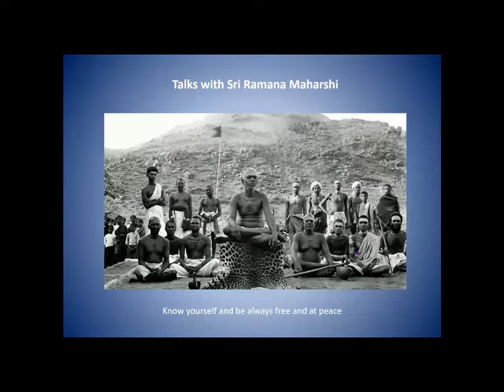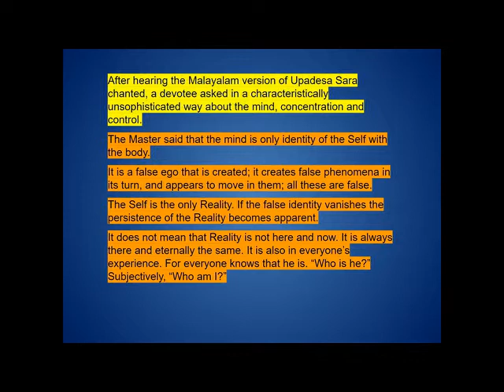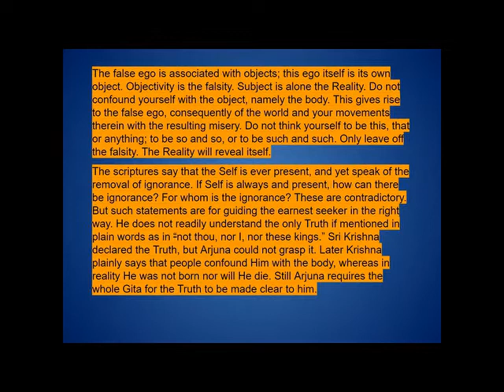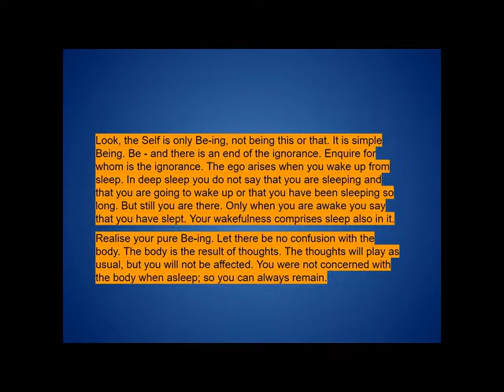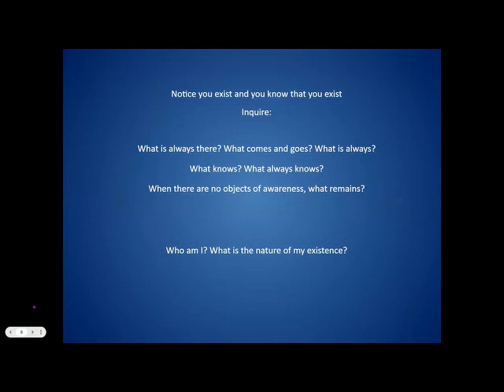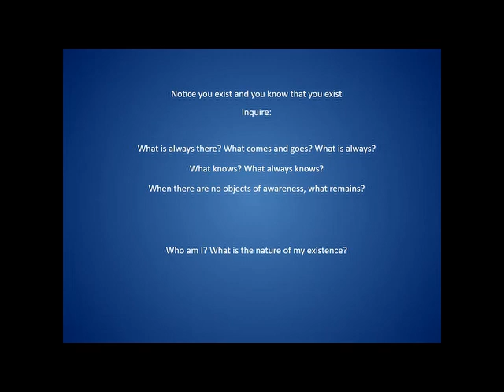Ramana Maharshi Satsang - Talk 46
Talks with Sri Ramana Maharshi - Talk 46. Ramana's words:
"The Self is the only Reality."
Commentary by Richard Clarke. With a discourse by Nome, "Realization of the Ever Real."